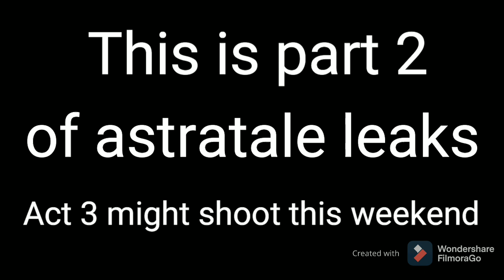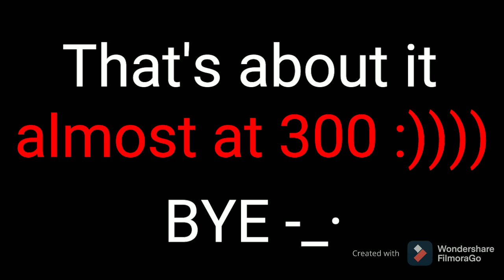Meet the Defense (Astracraft)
Hey merds yes I have sprinkled a good bit of lore and leaks for some of the upcoming acts which I think is act 7 so its closer then you think. It took me a good while to put these together and after I'm done with them it feels good to look back on your creations. My favorite of all pf these are probably the Grey-Hunter or The Flying Kiwi, we tested them on stream and it turns out that sone of them wont work. well not in the way they where supposed to. The map was partially to blame though and it really pissed me off how tou can do somthings in other modes but somethings you can't.